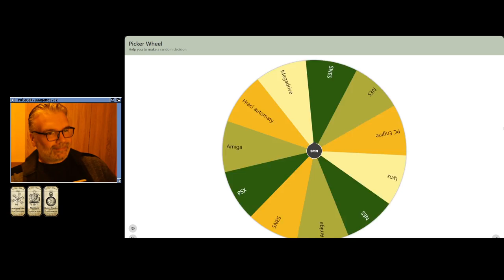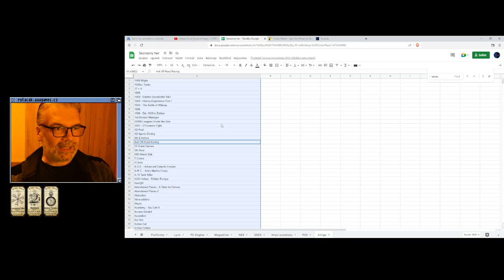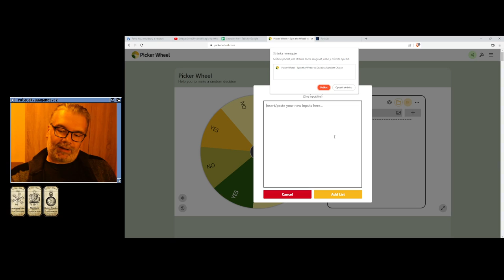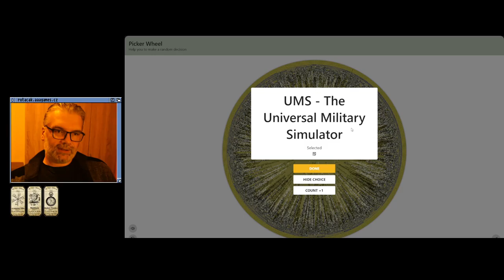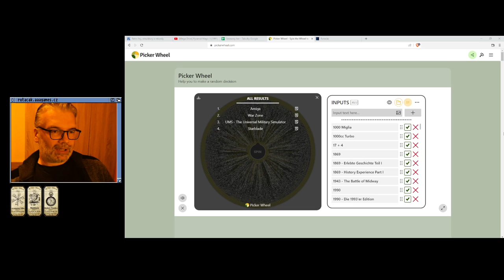😐 Taz Mania (Megadrive)